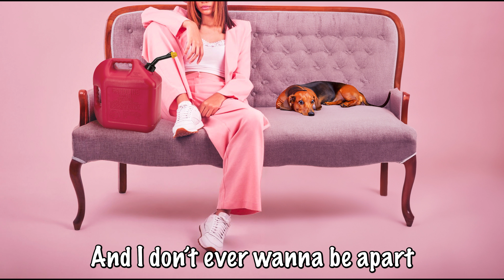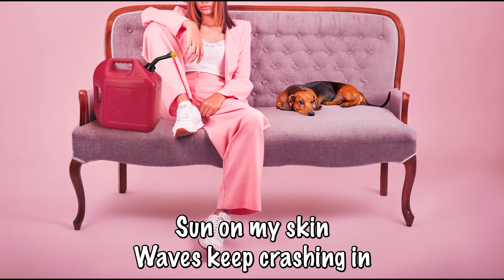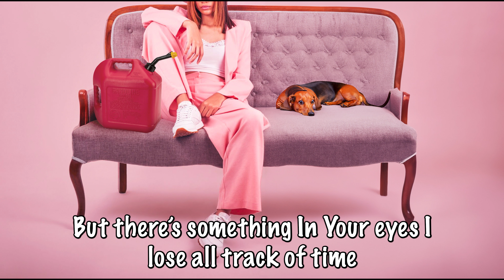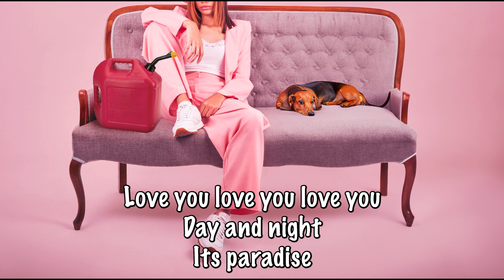It's Paradise - Photronique (Feat. Shari Short) [Official Lyric Video]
Photronique  - Bringing The Fire

li.sten.to/BringingTheFire

V1:
I know you’ve been hurt
It’s written on your face
But I see your worth
And we’ve all made mistakes

I know that you want to change

Inside it burns wish I could take
away your pain

Pre:
But there’s something In Your eyes I lose all track of time
Love making you mine
I see shooting stars feel sparks between our hearts
I don’t ever wanna be apart

CH:

Got me feeling so alive  ah ooooh
Together day and night ah oooooh
You Brighten up the skies. Ah ooooh
With you it’s paradise paradise

Post:
Wanna Love you love you love you
Back to life
In paradise
Its paradise
In paradise
Its paradise

V2:
Sun on my skin
Waves keep crashing in
10 outta 10
Don’t know Where I begin
Love the way you touch my body
Love to kiss your lips so salty

CH:
POST:

Bridge:
and the way that I feel something so real I  never will be the same oooh
The way that I know feelings they show and they grow cause your the one who lit the flame